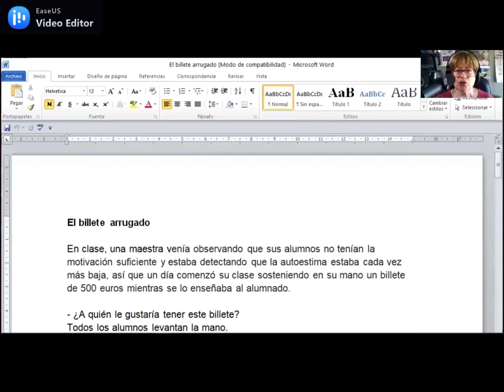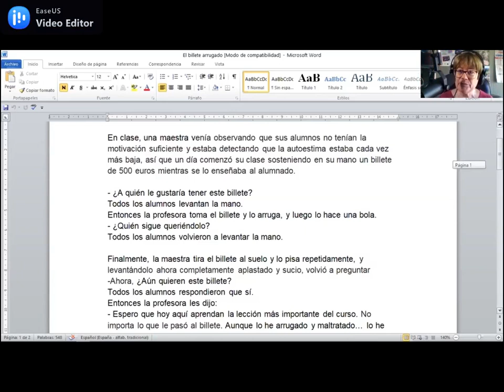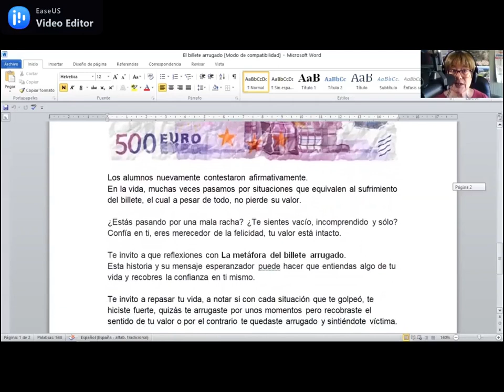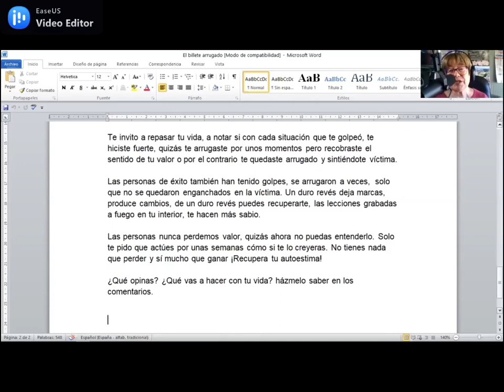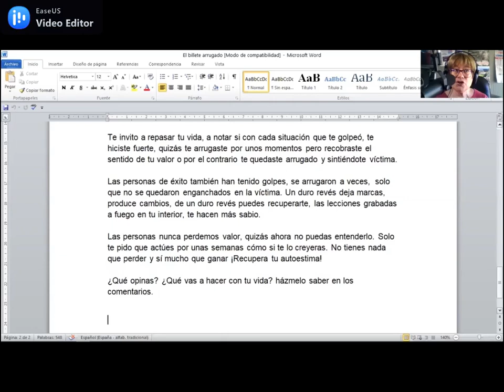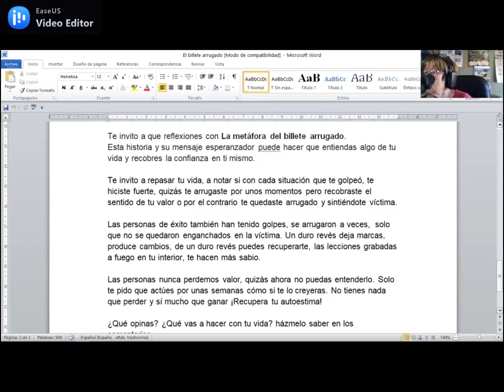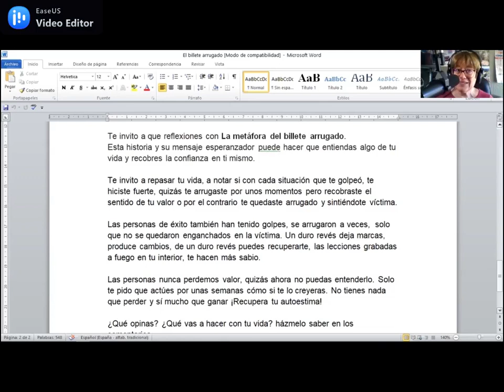El billete arrugado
¿A quién le gustaría tener un billete de 500 € aunque estuviera arrugado, pisoteado, aplastado...?
No importa lo que le pasó al billete. A pesar de ello, todos deseamos tenerlo. ¿Por qué? Sencillo, porque todavía mantiene su valor.
Muchas veces en nuestras vidas somos pisoteados, estrujados, y tirados al barro; la vida y las circunstancias nos hacen pasar por momentos duros y nos sentimos inservibles. Sin embargo, no importa lo que les haya ocurrido o lo que les ocurrirá, ustedes nunca perderán su valor porque lo que ustedes valen no reside en la situación que les rodea ni en las condiciones en que ustedes viven en cada momento; el verdadero valor reside en su interior. Retomarlo o no depende de ustedes.